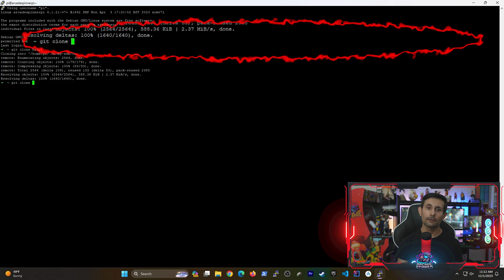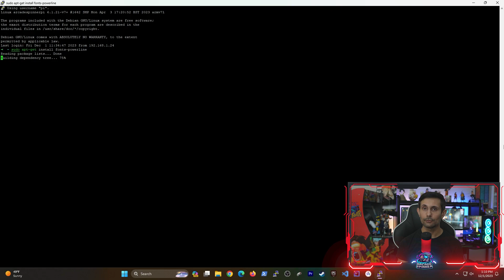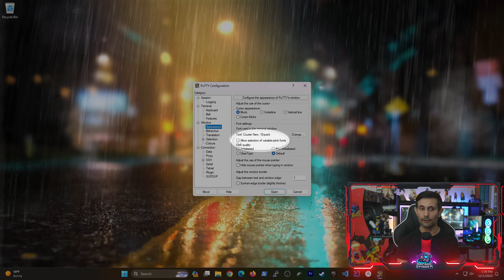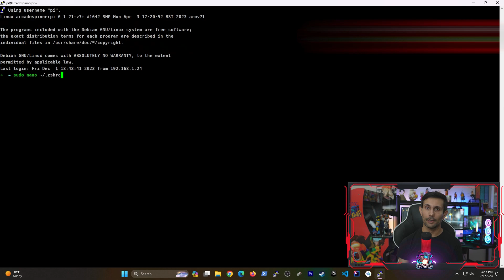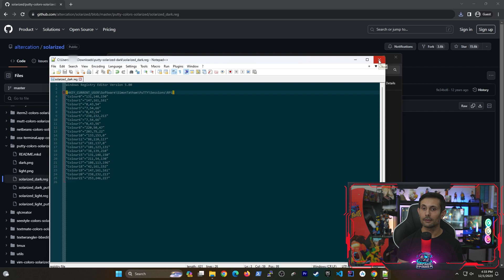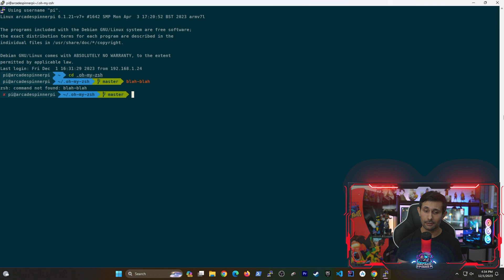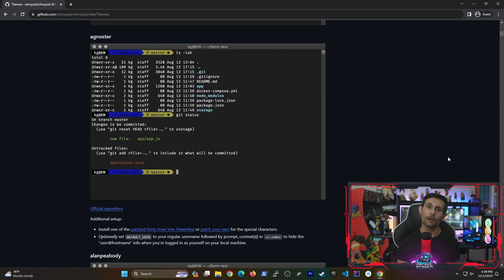Raspberry Pi: Installing Oh My ZSH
Learn how to beautify your Raspberry Pi with ZSH! In episode 6 of the Raspberry Pi video series, we'll replace bash by installing Oh My ZSH. We'll also add automatic command suggestions, syntax highlighting, and new themes and color options on Raspberry Pi's SSH/shell.

=== Highlights ===
0:01:01 - Installing Git
0:01:42 - Installing ZSH & Oh My ZSH
0:02:52 - Installing/Configuring ZSH Plugins
0:04:27 - Installing Powerline Fonts on Raspberry Pi
0:04:52 - Installing Powerline Fonts on Windows
0:06:22 - Changing ZSH Theme
0:06:49 - Updating PuTTY Colors
0:08:22 - Final Notes

=== Commands Used ===
Update Packages: sudo apt update
Install Git: sudo apt install git
Install ZSH: sudo apt-get install zsh
Change Shell: chsh -s /bin/zsh
Step # 2: git clone git:// $ZSH_CUSTOM/plugins/zsh-autosuggestions
Step # 3: git clone ${ZSH_CUSTOM:-~/.oh-my-zsh/custom}/plugins/zsh-syntax-highlighting
Modify .zshrc: sudo nano ~/.zshrc
Install Powerline Fonts: sudo apt-get install fonts-powerline

=== Registry Path ===
Registry Path: Computer\HKEY_CURRENT_USER\Software\SimonTatham\PuTTY\Sessions